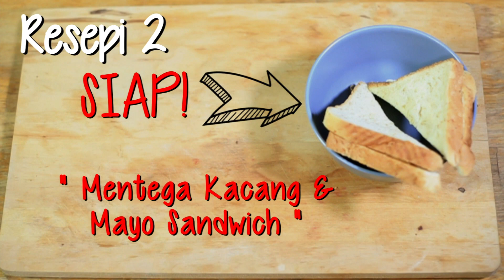Crazee Stupid Stuff | Episod 11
Gelak ketawa dengan rancangan hiburan paling selamba dan lawak abad ini, di hoskan oleh Sharifah Amani.